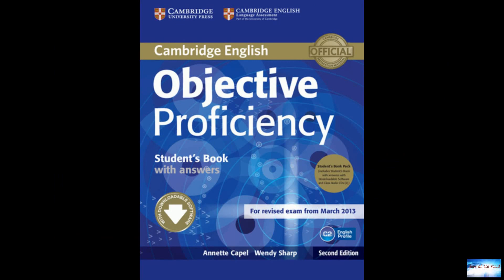Former sports reporter spent his last days working on one of the most important stories he’d ever wr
News of the world: Former sports reporter spent his last days working on one of the most important stories he’d ever wr. 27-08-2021

Former sports reporter spent his last days working on one of the most important stories he’d ever written: his own obituarySome people just want to tell their own stories.A former sport’s reporter spent his last days working on one of the most important stories he’d ever written: his own. Now, his family is making sure that his story lives on in his own words.David Alfonso, a former sports reporter for the Tampa Tribune, died Aug. 6, the Tampa Bay Times reports. He had been fighting chronic lymp

sunny-days.